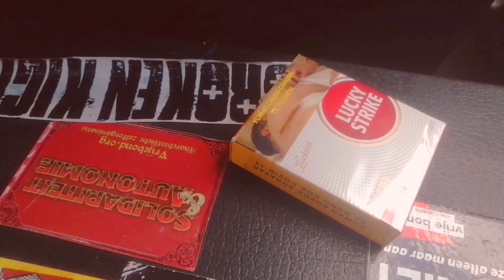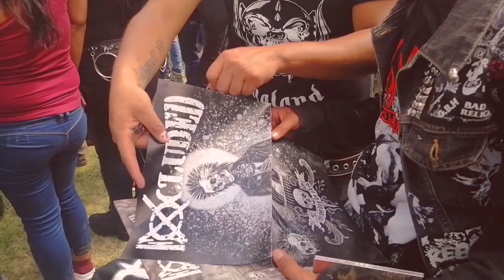Ep 3 - El Regreso a VILLAROCK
Excluded regresa a VILLA ROCK Toluca ante mas de 1500 personas!
se tapo el micrófono del dispositivo por tanto el audio es malo, (el Staff fue despedido, jajaja)

*Recorded and edited with cell phone

Realización :
CRAP-VIDEO´ 2021